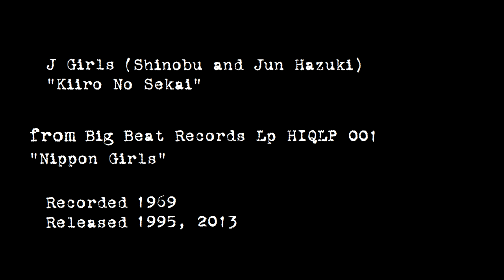J Girls (Shinobu and Jun Hazuki) - "Kiiro No Sekai" 1969 STEREO